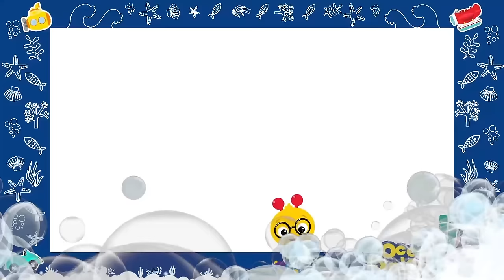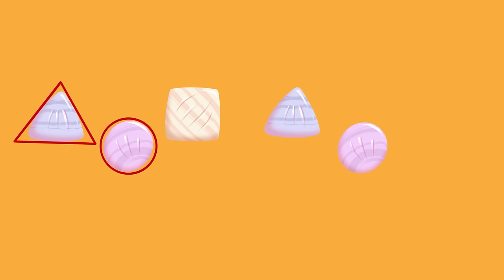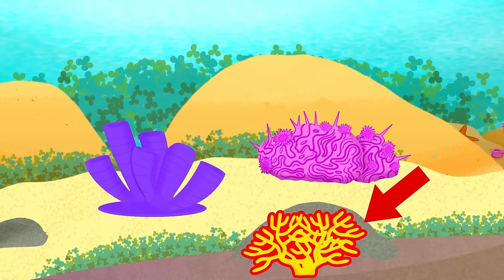Making A Journey with Salmon + More Ocean Explorers | Baby Einstein | Learning Show for Toddlers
00:00  A Journey with Salmon
02:00 Counting with a Great White Shark
04:04 Family Time with Orca Whales
06:33 Being Different with Penguins
08:31 Swimming Home with Humpback Whales
10:30 Big and Small with Underwater Friends
12:29 Unique Patterns with Whale Sharks
14:57 Hide N Seek with Frog Fish
16:56 Staying Calm with a Puffer Fish
19:27 Singing with a Harbor Seal
21:30 Playing With Mama and Baby Polar Bears
23:30 Using Tools with a Sandpiper
25:31 Organizing Sizes with a Hermit Crab
27:30 New Foods with a Sea Turtle
29:30 Sorting with Glass Fish
31:32 Light and Dark with Deep Sea Friends
33:34 Making Friends with a Manta Ray
35:33 Determining Shapes with an Electric Eel
37:32 Discovering Manatees
39:33 Working Together with Clown Fish
41:33 Let's Explore: Comparing an Octopus and a Jellyfish!
48:30 Let's Explore: Counting Starfish Arms!
54:37 Let's Explore: Counting Mama and Baby Whales!
1:00:33 Let's Explore: Tools with Otters!
1:08:47 Let's Explore: I-Spy an Octopus!
1:14:59 Let's Explore: Patterns with Shells!
1:22:45 Let's Explore: The Colors of Coral!
1:30:08 Let's Explore: Opposites with Baby Sea Turtles!
1:37:13 Let's Explore: Problem-Solving with Dolphins!
1:44:34 Let's Explore: Fish & Colors!